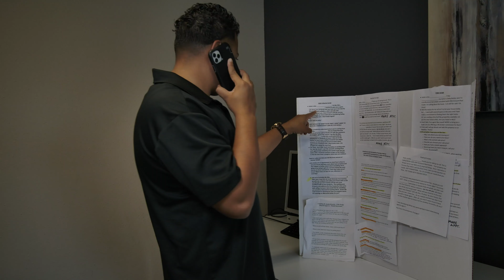Mohamed Khan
Mo is an entrepreneur and real estate investor in the Orlando area.